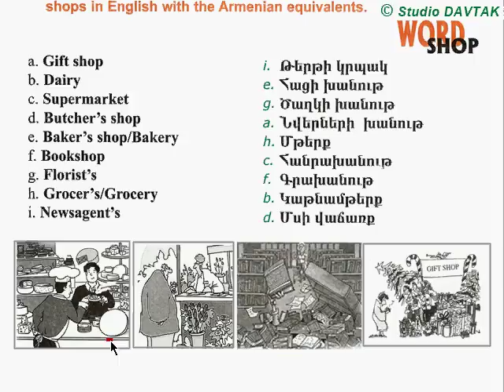Unit 4. SHOPPING